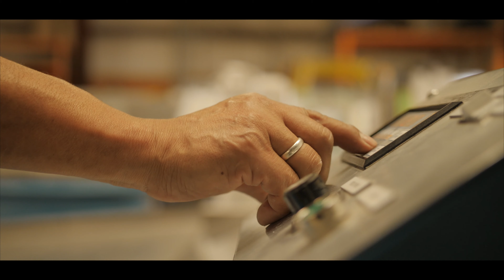Safeway Sign Company - Custom Fabrication with 3M Dimond Grade DG3 Reflective Sheeting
Safeway Sign Company Custom Manufacturing

Let’s face it, bringing a product to market can be a challenging process. With things like accelerating your product's time to market, proof-of-concept, cost reduction, and navigating potential compliance requirements, you need an edge. SSC’s Design Lab was specifically created to help those customers that know they have a strong product idea or concept, maybe even a set of preliminary specifications or drawings, but do not know effectively how to move to the next steps of prototyping, testing, planning for manufacturing, distribution, and more.

Whether your requirements are for a single product or part, or one million, our team can help. SSC’s Design Lab team works with you through every phase of the product development process, from conception and prototyping, through to the final production run.

For a free consultation, or to learn more about SSC’s Design Lab and the services we offer, please contact one of our team members today. We are ready to assist you with an efficient and cost-effective manufacturing solution for your next big idea.